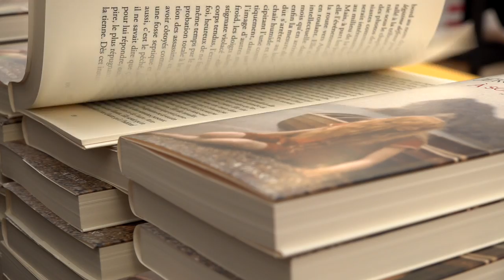Sylvia Rozelier - Douce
À l'occasion du Livre sur la Place à Nancy, Sylvia Rozelier  vous présente son ouvrage "Douce" aux éditions  le Passage .